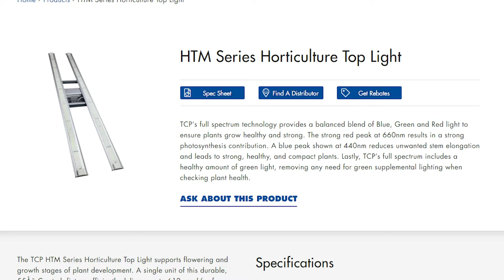Episode 205 - The Language of Light with Ali Ahmadian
Ali joined Heliospectra as CEO in 2017. With him he brought his passion for people and technology with 22 years of international business leadership experience to his position at the helm of Heliospectra. Ali and Heliospectra are on the cutting edge of horticultural LED lighting.  With their light spectrum controlled lighting and software, “communicating” with plants to make them healthier and tastier is possible.  Far out stuff.